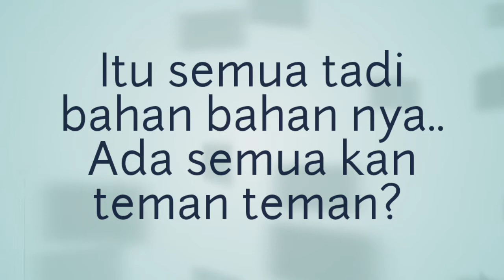Tips Cara Merebus Telur Retak Menjadi Utuh Kembali | Tutorial | Tips Sehari hari | Deoztips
Tips Cara Merebus Telur Retak Menjadi Utuh Kembali